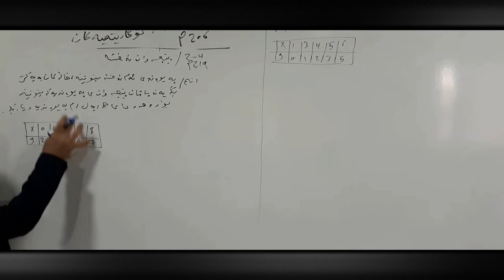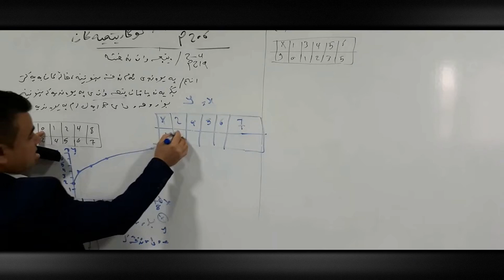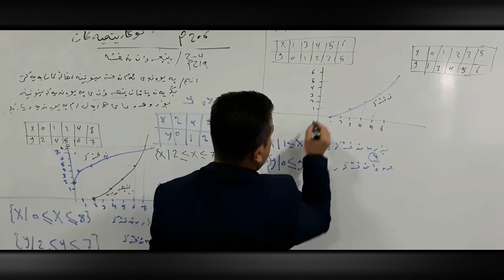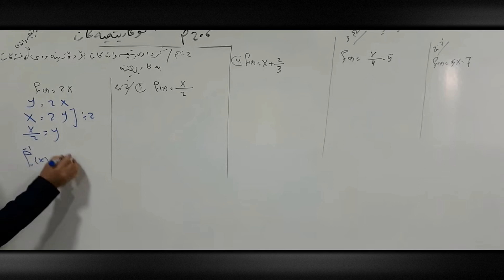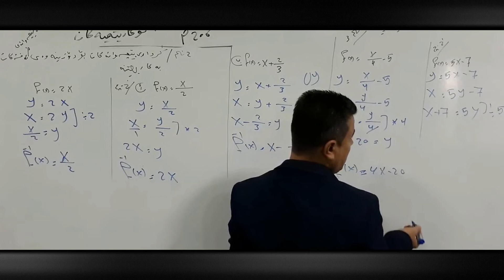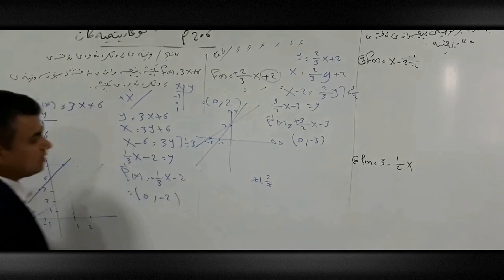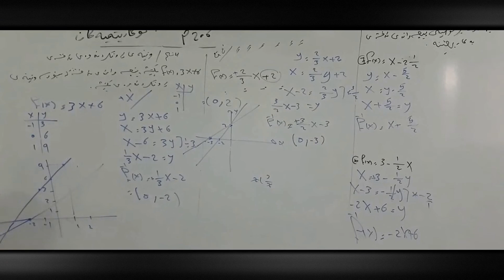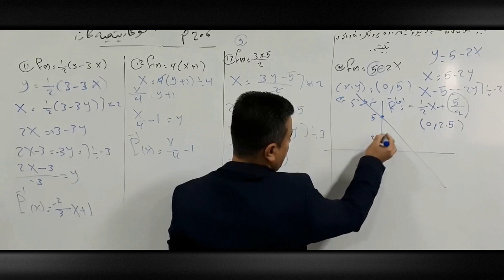بیرکاری پۆلی ١١ - بەشی 4 - بابەتی 2 - پێچەوانەی نەخشە